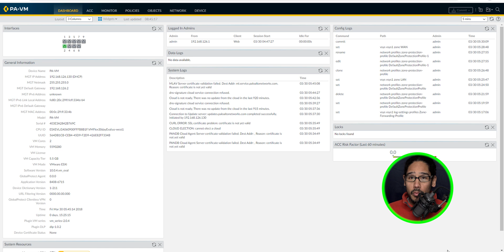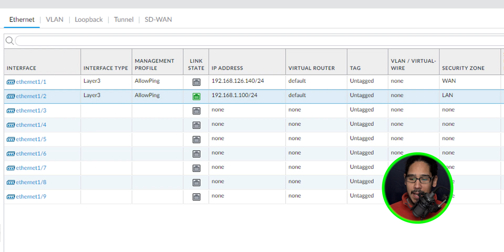Configure Layer 3 Interfaces in Palo Alto FIREWALL🔥!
Today, we're configuring a layer 3 interface within our Palo Alto firewall virtual machine.

Chapters
0:00 Introduction
0:10 Configure Interfaces
0:28 Configure Interface 1/1
0:59 Create Management Profile
1:17 Configure Ethernet 1/2
1:35 Commit the Layer 3 Settings
1:47 Interfaces are up
1:51 Conclusion